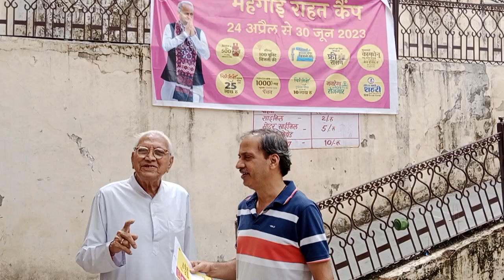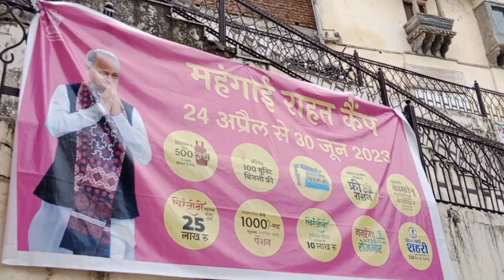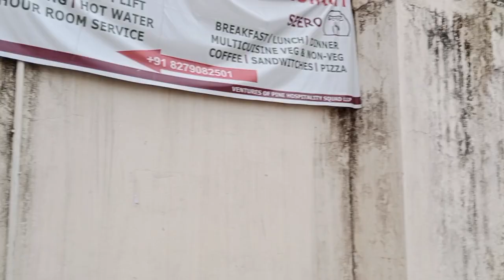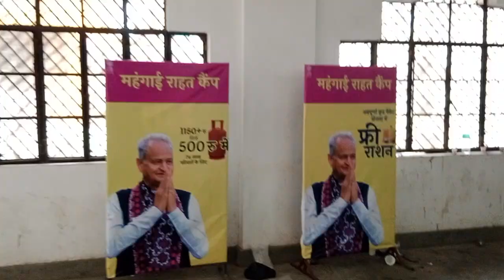राजस्थान सरकार द्वारा महंगाई राहत कैंप में पहुंचे लोग सरकार का धन्यवाद ज्ञापित कर रहे। उदयपुर